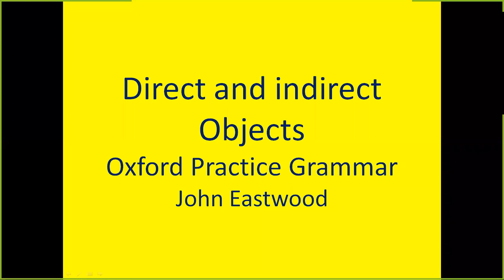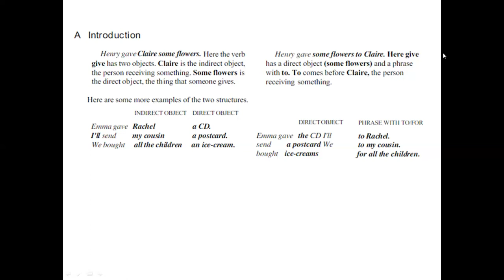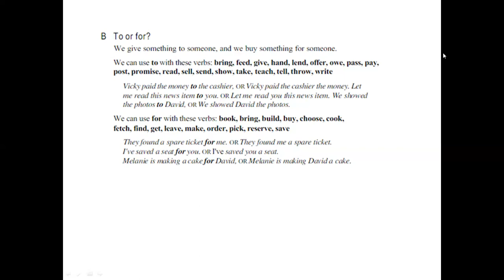Direct & Indirect Objects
A direct object is the object in which the verb is acting on. For example, in the sentence “He sold his car,” “car” is a direct object. An indirect object is the recipient of the direct object, as in “The man gave his wife a necklace.” “Necklace” is the direct object, and “wife” is the indirect object.